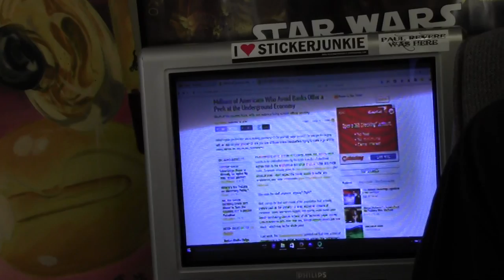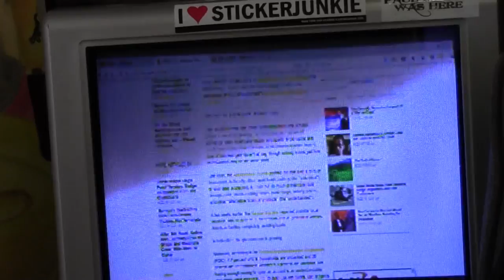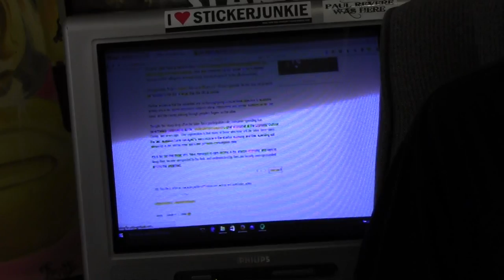THE CORRECT VIEWS (9/22/2013) - MORE Living Bank Free or Close to it AND Show Update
'Tis Sam I Be Di Gangi of The Media Speaks (dot com) and the name says  it all. Please watch and share.
Sam and Crastel